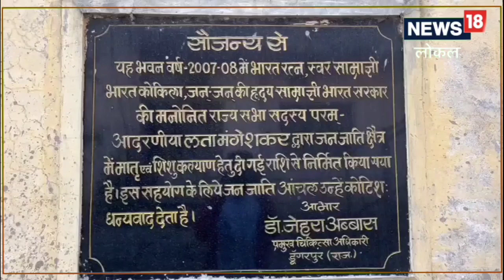लो आ गई उनकी याद: डूंगरपुर में बजती है डुगडुगी कि छुपा है यहीं कहीं लता के अविवाहित होने का राज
लता भी क्रिकेट में दिलचस्पी दिखाती थीं और राज भी उनके गानों के कायल थे. कहा तो यह भी जाता है कि राज अपने साथ लता के गानों का एक कैसेट जेब में लेकर चलते थे. लेकिन, शायद किस्मत को कुछ और ही मंजूर था.